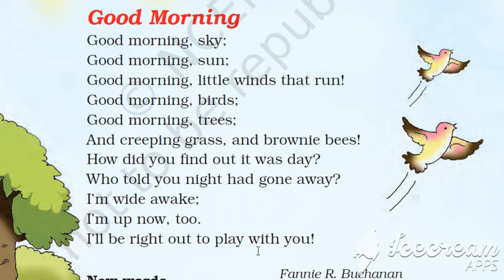NCERT CLASS 3 ENGLISH MARIGOLD CHAPTER 1 - GOOD MORNING (POEM RECITATION)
POEM RECITATION